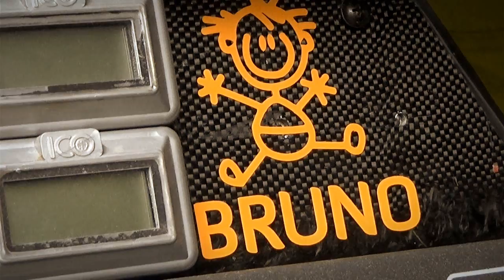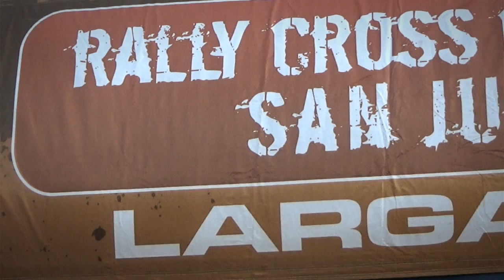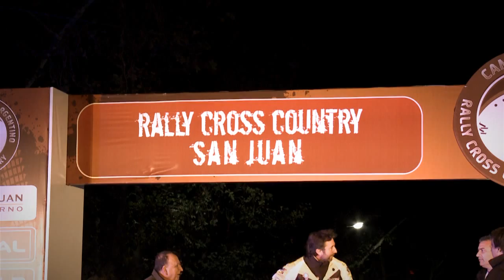Lucas Zaffi Rally de San Juan 2015